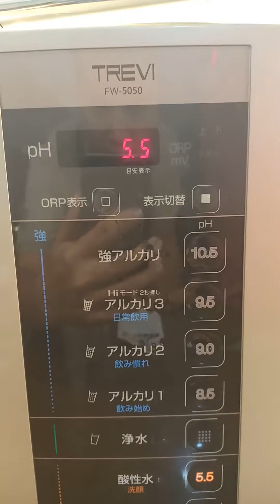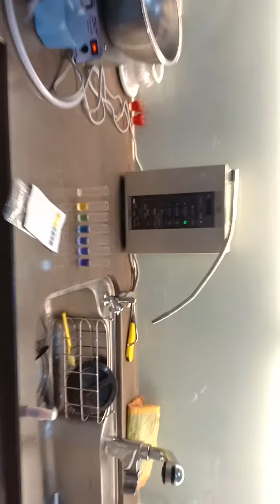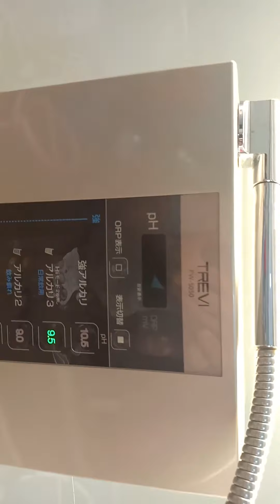Máy lọc nước Kangen, ion kiềm TREVI 5050 Hàng Vip đấu giá như mới.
Ráp máy Trevi 5050 và test nước thực tế cho Đại gia ở Hcm gần sân bay.
Máy siêu đẹp . Như mới. Ph chuẩn
Được trang bị chức năng lọc nước tuyệt vời "Máy điều hòa nước ion kiềm F8 Trevi FW-5050"

　Công ty TNHH Thiết bị y tế Fuji (trụ sở / Chuo-ku, Osaka-shi: Chủ tịch và Giám đốc điều hành / Ichiro Machida), kỷ niệm 58 năm thành lập, sẽ ra mắt "Máy lọc nước ion kiềm F8 Trevi FW-5050"

　Kể từ trận động đất ngoài khơi Thái Bình Dương ở quận Tohoku, có xu hướng ý thức được nâng lên chống lại sự an toàn của những thứ cần đưa vào miệng, chẳng hạn như nước và thực phẩm. FW - 5050 được phát hành lần này sẽ cung cấp nước sạch hơn bằng cách lắp đặt một hộp mực có chức năng lọc nước tuyệt vời để loại bỏ 13 chất theo quy định của tiêu chuẩn JIS.

　Ngoài ra, FW - 5050 cũng đang nỗ lực tiết kiệm nước. Bằng cách cung cấp năng lượng cho thời gian hoạt động của chức năng sinh thái "Ném chế độ không nước", có thể tiết kiệm khoảng 950 lít nước * mỗi năm. Khi sản xuất nước ion kiềm, nó luôn vứt bỏ nước lúc ban đầu, nhưng nếu bạn sử dụng lại chất lượng nước đó trong vòng 30 phút với nước tinh khiết, nước ion kiềm (pH 8,5, 9.0, 9.5) Nó có thể được sử dụng mà không cần ném nước.

　Ngoài ra, máy điều hòa nước ion kiềm được chứng nhận là thiết bị y tế được quản lý và tạo ra nước ion kiềm có hiệu quả để "cải thiện các triệu chứng tiêu hóa". Nó sẽ làm dịu sự khó chịu của dạ dày và khó chịu của dạ dày, giúp hệ tiêu hóa hoạt động, và cải thiện thể lực. Ngoài nước ion kiềm này (pH 8,5, 9.0, 9,5), chúng ta có thể tạo ra tổng cộng 7 nước với kiềm mạnh, nước tinh khiết, nước axit và nước vệ sinh, và bạn có thể sử dụng nó theo mục đích.

　Màu sắc đã áp dụng các thiết bị nhà bếp "vàng sâm banh" phổ biến gần đây. Vì mặt sau cũng được thống nhất với hệ thống màu be cùng màu, nó có thể được sắp xếp gọn gàng trong bếp quầy và bếp đảo.

1. Hộp mực mới để loại bỏ 13 chất
　Hộp mực dưới kết hợp bộ lọc cơ học và than hoạt tính (hạt / sợi) kết hợp với hai loại than hoạt tính (hạt / sợi) 12 chất bao gồm clo dư tự do và tổng lượng trihalomethane, Loại bỏ độ đục bằng hộp mực trên cùng của màng ren, loại bỏ tổng cộng 13 chất. Với chức năng lọc nước vượt trội này, chúng tôi sẽ cung cấp nước sạch và tốt cho sức khỏe. Đối với ước tính thời gian sử dụng của hộp mực, bạn có thể sử dụng nó trong khoảng 2 năm với việc sử dụng 20 lít mỗi ngày. Chúng tôi sẽ thông báo cho bạn về thời gian thay thế bằng âm thanh báo động và đèn thay thế.

2. Được trang bị chức năng tiết kiệm nước có ý thức với môi trường
　FW - 5050 có tỷ lệ sản xuất nước ion kiềm hàng đầu trong ngành 19: Nước axit 1 'để giảm tỷ lệ nước axit dưới dạng nước thải xuống chỉ còn khoảng 5% .Ngoài ra, do cài đặt "Chế độ ném nước bằng không", không có nước đổ trong vòng 30 phút, vì vậy bạn có thể sử dụng ngay lập tức mà không cần chờ thời gian để vứt bỏ nước.

3. Được trang bị hai chức năng làm sạch tự động
　" Chức năng làm mới thời gian thực" giúp giảm độ bám dính canxi của điện cực và khả năng điện phân bằng cách thay thế ngay lập tức sự phân cực của điện cực trong quá trình tạo ra nước ion kiềm và sử dụng 10 lít nước ion kiềm Mỗi lần 30 phút sau khi dừng nước, chúng tôi có "chức năng tự động làm mới" tự động thực hiện vệ sinh tấm điện cực trong 10 giây, do đó không cần mất thời gian và công sức để làm sạch.

4.
"nước ion kiềm" có hiệu quả để "cải thiện các triệu chứng tiêu hóa ", "pH 8,5, pH 9.0, pH 9,5" Hiệu quả của "cải thiện các triệu chứng tiêu hóa" được công nhận. Ngoài ra, nó có thể được sử dụng theo nhiều cách khác nhau tùy thuộc vào kiềm mạnh, nước tinh khiết, nước axit, nước vệ sinh và sử dụng.

Kiềm mạnh (pH 10,5):khử trùng thực vật, rau, củ quả, loại bỏ thuốc bảo vệ thực vật còn tồn đọng.. vv
② Kiềm 3 (pH 9,5): Dùng nấu ăn và trà (uống hàng ngày)
Kiềm 2 (pH 9.0): gạo Togi, để nấu cơm  (uống hàng ngày )
④ kiềm 1 (pH8.5): uống Giới thiệu (uống bắt đầu) của nước ion hóa kiềm
⑤ lọc nước: đến và sữa bé khi uống thuốc
⑥ có tính axit (pH5.5 ) dùng rửa mặt
Nước thải (pH 2,5): Để khử trùng bát đĩa và phòng tắm, khử mùi, chống nấm mốc (cần thêm muối)

[Thông số kỹ thuật sản phẩm]
■ Tên / kiềm ion hóa bộ máy nước F8
■ biệt danh / Trevi
■ Mẫu / FW-5050
■ cơ thể màu / vàng champagne
■ kích thước cơ thể (ước tính) / chiều rộng 255 × chiều sâu 120 × chiều cao 347 (mm)
■ cơ thể Khối lượng (xấp xỉ) / 5,7 kg (6,6 kg khi đầy)
■ Nguồn điện định mức / AC 100 V (50 - 60Hz)
■ Tiêu thụ điện năng / 250 W (chờ: khoảng 0,4 W)
■ Chuyển đổi công suất điện phân / Kiềm 3 bước + nước có tính axit 1 sân khấu, nước vệ sinh một bước
■ chứng nhận thiết bị y tế số / 221AKBZX00045000 (thiết bị y tế kiểm soát)
■ Nhà sản xuất của giá bán lẻ đề / 290.400 yên tương dương khoảng gần  70 triệu vnd.

Ai quan tâm alo em : 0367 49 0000